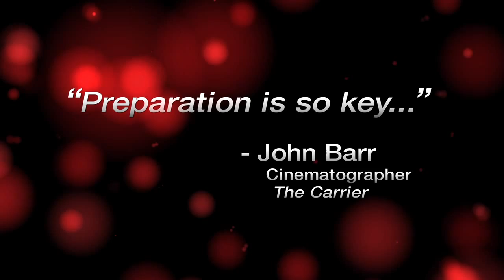Emerging Cinematographer Awards 2012 - John Barr (Honoree)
The Intangibles Production Team's exclusive behind-the-scenes interview with ECA Honoree John Barr, cinematographer for the film The Carrier.

The Carrier was written, produced and directed by Scott Schaeffer.  Cast includes Rita Wilson, Anna Paquin, Chad Michael Murray, Diane Farr, Meta Golding, Mariana Klaveno, Paul Ben-Victor, Josh Stamberg and Trent Floden.